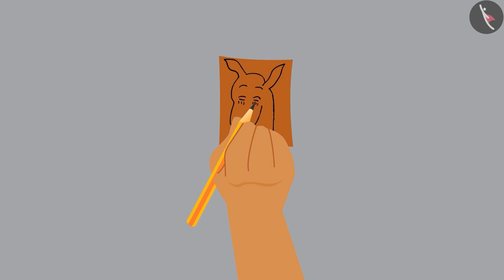Finger Puppets | कठपुतली का खेल | Kathputli ka Khel | How to make puppet show katputli | Age 3-8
Timestamps:
0:04 - सरप्राइज़ पार्टी
0:25 - कमरे को सजाना
0:46 - कागज़ की कटपुतली
1:37 - उंगली की कठपुतलियाँ बनाना
2:18 - जानवरों के चित्र दिखाना
2:50 - आश्चर्यचकित दादाजी
3:05 - रोलप्ले प्रदर्शन

In this video, we learn how to make finger puppets

Watch as the kids plan a surprise jungle-themed party for their grandpa's birthday! They decorate the room with trees, leaves, and beautiful flowers. Then, they create finger puppets out of paper and craft the faces of different animals to bring their jungle to life. Finally, they surprise their grandpa with the beautifully decorated room and their wonderful puppet show. Join them in creating your own finger puppets and share them with your loved ones!

इस वीडियो में, हम बअजनबियों से सावधान रहना सीखेंगे।

इस वीडियो में, गिज़्मो एक जादुई अखबार पेश करता है जो आपकी इच्छानुसार किसी भी आकार में बदल सकता है! कल्पना से अखबार आपकी आंखों के सामने एक फोटो फ्रेम बन जाता है। गिज़्मो अद्भुत कागज शिल्प बनाने के सरल चरणों को प्रदर्शित करता है, जैसे कि एक पेन स्टैंड बनाना। यह न केवल मनोरंजक है, बल्कि यह कागज को रीसायकल करने और दोस्तों और परिवार के साथ मजेदार प्रोजेक्ट बनाने का भी एक शानदार तरीका है।